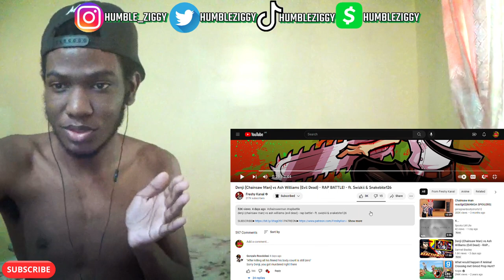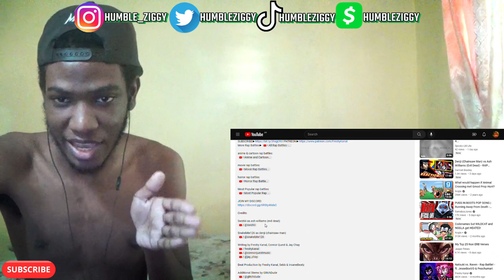Denji (Chainsaw Man) vs Ash Williams (Evil Dead) - RAP BATTLE! - ft. Swizkii & Snakebite126 [REACT]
Today i'm reacting to Denji (Chainsaw Man) vs Ash Williams (Evil Dead) - RAP BATTLE! by @FreshyKanal ft. @swizkii  & @Snakebite126